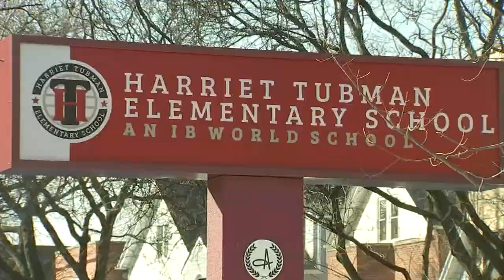Chicago Public Schools renames Lakeview school after Harriet Tubman | ABC7 Chicago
Chicago Public Schools officially renamed Agassiz Elementary in Lakeview after Harriet Tubman Monday. Full story